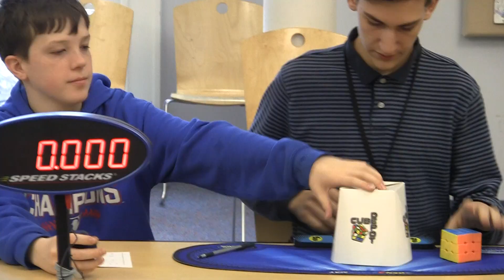Weston Spring 2017 3x3 Finals (14.20 Ao5)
3x3 Finals for me at Weston Spring 2017. I barely got in because I got placed 17th place (16th for finals) on the second round. The finals went on as normal, but at the last four people (the fastest) they called me up because one of the four fastest people left before finals started so I got to take his place. And as you can see, that made me very nervous because I wasn't expecting to be in finals, but I still was put in.